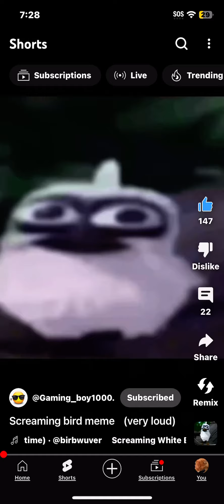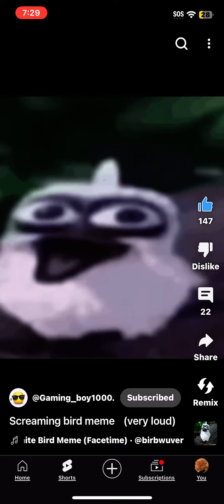Use this to annoy your friends